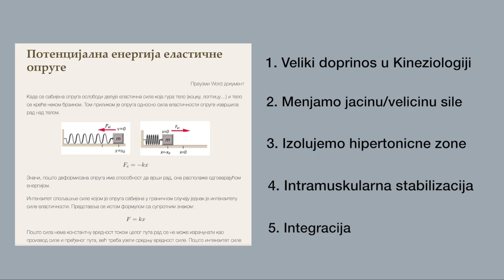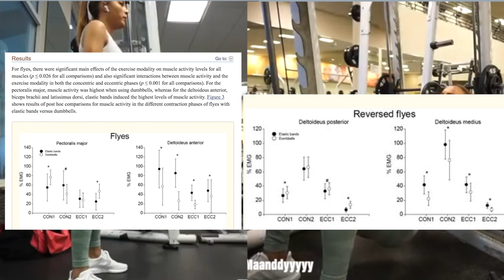GUME VS TEGOVI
U ovom videu cete u kratkom opisu videti teorijske, naucne i prakticne razlike u koriscenju guma i tegova kao i njihove razlike u kreiranju treninga.